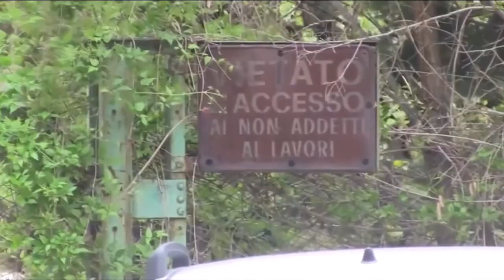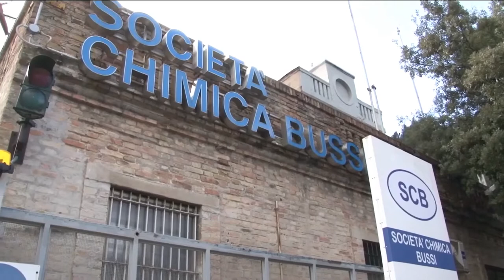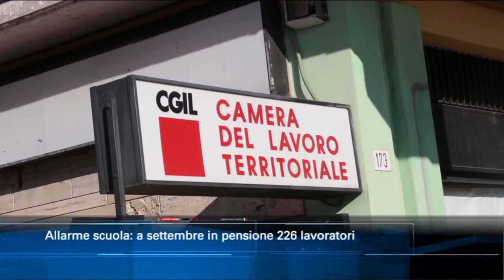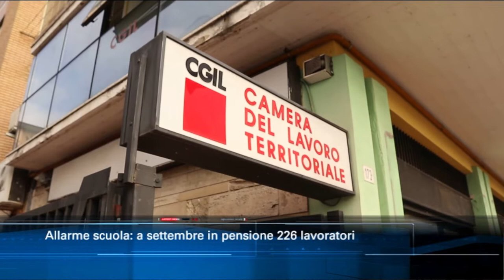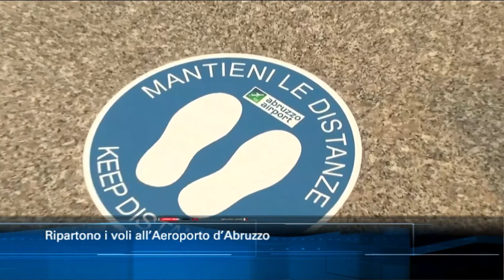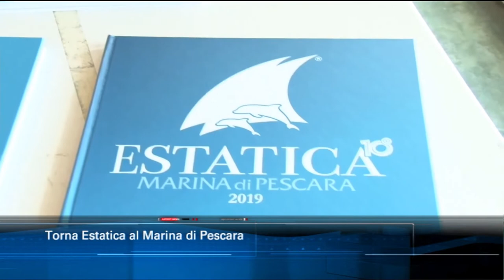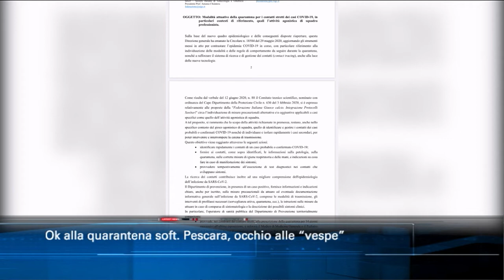TgSei Edizione delle 14 Venerdì 19 giugno 2020